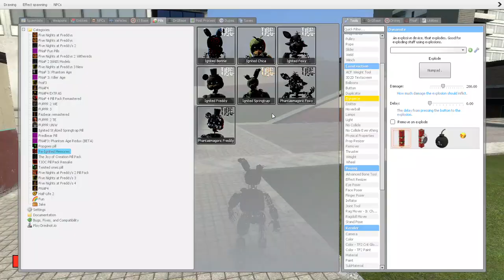Know it the best one who is the great Wise and Genius